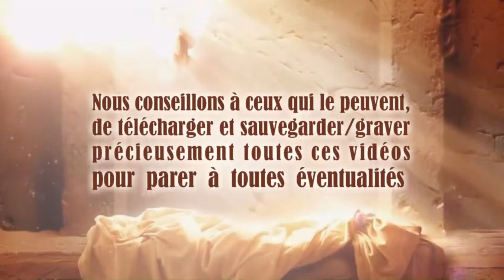Le Seigneur révèle le remède spirituel aux afflictions inter-générationnelles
Paroles de Jésus à Sa messagère et prophète, Patricia Show. PARTAGER ces vidéos, c'est déjà LE SERVIR, en partageant SA PAROLE.